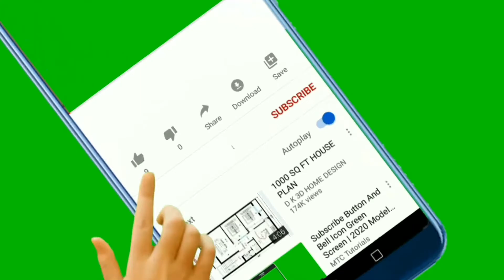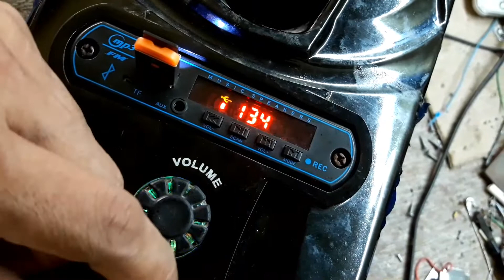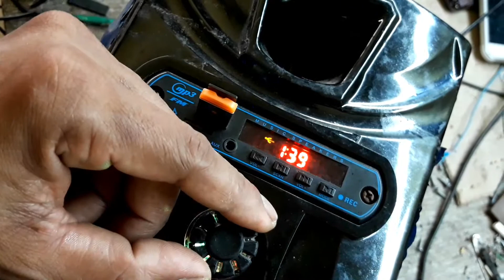Fake sony hometheatre systems Repair | Bar Bar Power Off On Problem Repair fake sony Hometheater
About this video:

dosto es video pe meyne bataya hey Fake sony Hometheatre Bar bara Power off hone bala Problem keyse Solve kare

Your Queries Solve:

1) Fake sony hometheatre systems Repair
2) Bar Bar Power Off On Problem Repair fake sony Hometheater
3) duplicate Sony home theatre system Repair at Home
4) home theatre system Repair Solution Step by Step
5) Hometheater ka lagatar Power off on hone bala Problem keyse thik kare